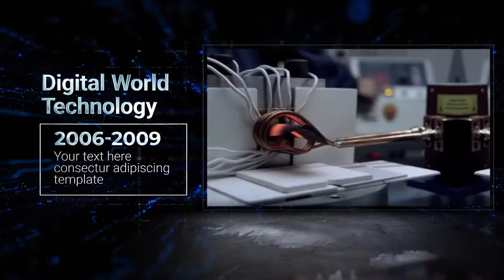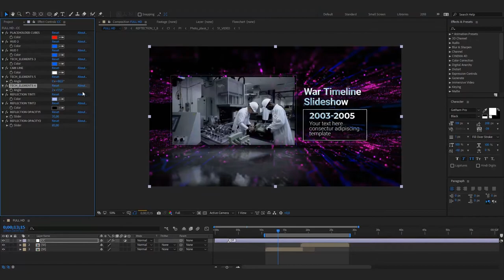Data Technology Slideshow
The project is calculated faster and the render does not take much time. Used Modular structure, Well-organized and easy-to-edit

    Full HD Resolution 1080p
    Color Controls
    No plugins required
    Fast Render, Easy to Customize
    Modular structure
    Video Tutorials IncludedWatch Now
    You Can Use the Speaker for more Efficiency
    6 Text Placeholders
    6 Media Placeholders
    You Can Easily Make 12 Slides or as Many as You Need